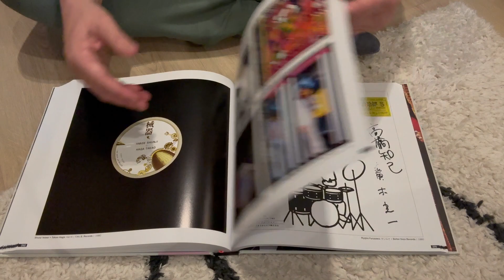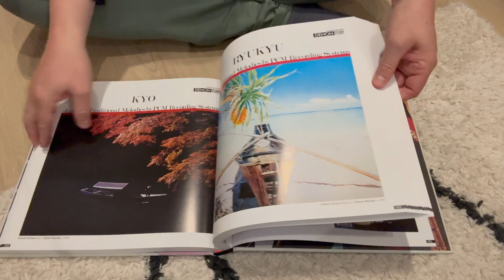Unboxing the J Jazz book from Tony Higgins and Mike Peden, published by BBE Records.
J Jazz - Free and Modern Jazz Albums From Japan 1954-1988.
By Tony Higgins and Mike Peden.
Foreword by Torumasa Hino.
Published by BBE Records in 2024.
BBE634BK.
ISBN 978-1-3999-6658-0